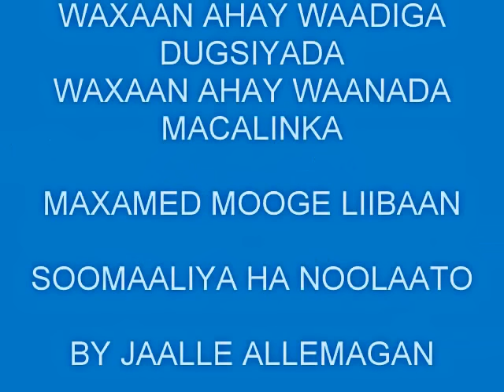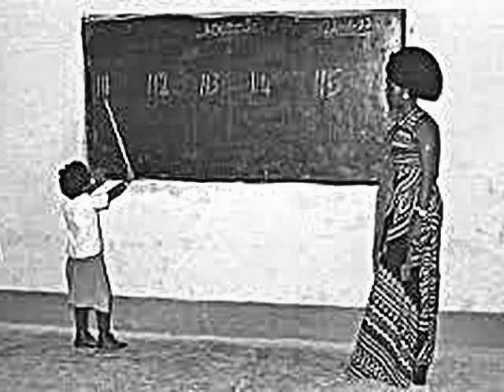WAXAAN AHAY WAADIGA DUGSIYADA - MAXAMED MOOGE LIIBAAN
waxaan nahay waadiga dugsiyada
waxaan nahay waanada macallinka
waagii baryaba
ubax laga waraabshoo
waxaan ku werweynaa
wadankiina wax u barta
oo xambaara waajibkiisa

wahsan meyno
waaban meyno
warwareegi meyno
wee weecan meyno
guul wacan
cadow ka waabto
nolol wanaagsan
& barwaaqo
nabad lagu wadaagoo
ha ku waaro wadankeenu
wadankeenu waa
wadnihii jirkeena
waraabinaayey dhiigoo
waan ku wardiyeynaa